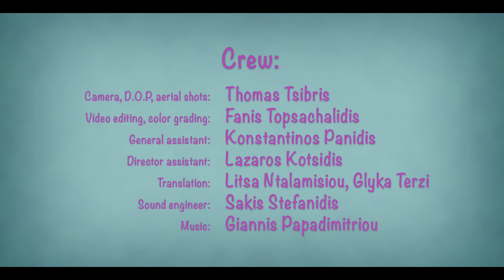Let's go! - Short film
(youtube version)
(EN) Synopsis: Dad and daughter meeting for a weekend every 15 days. Life passes you by in the blink of an eye! It is not enough to be busy. So are the ants. The question is: What are we busy about?

(The film is in Greek language with English subtitles attached).

(GR) Τίτλος "Πάμε Σοφία". Ταινία μικρού μήκους του Φάνη Τοψαχαλίδη.

Σύνοψη:  Πατέρας και κόρη συναντιούνται κάθε Σαββατοκύριακο ανά 15 μέρες.  Μια λαϊκή παροιμία λέει ότι όποιος σκορπάει τον χρόνο του, δεν τον ξαναμαζεύει.

"Let's go!" it's a 4 minutes long short film . It's a kind of Personal cinema or family cinema. Online premier 29/April/2018!

cast: Fanis Topsachalidis, Sofia Topsachalidou
camera, D.O.P, aerial shots: Thomas Tsibris
editing, color grading: Fanis Topsachalidis
sound engineer: Sakis Stefanidis
translation: Litsa Ntalamisiou, Glyka Terzi
general assistant: Konstantinos Panidis
director assistant: Lazaros Kotsidis
written & directed by Fanis Topsachalidis

special thanks to Nitsa Christoforou

Produced by Tops Productions and Photonet studio.
Ptolemaida, Greece - 2018